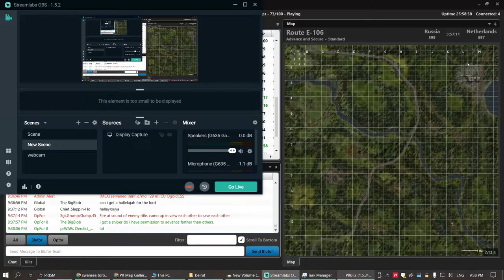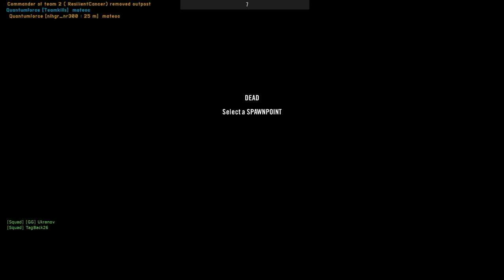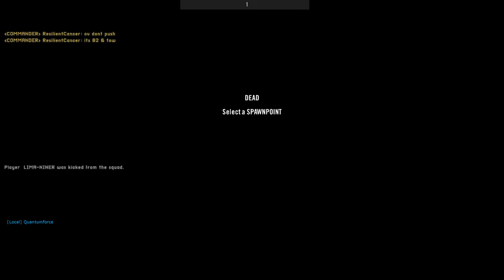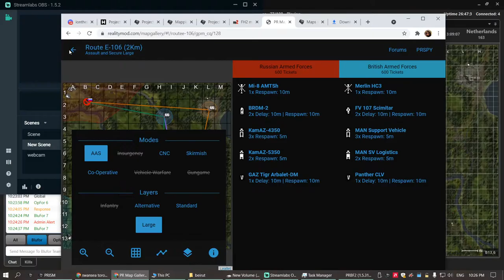Zemo Squad for the almost win PROJECT REALITY super close gameplay 2021 11 09 21 38 08